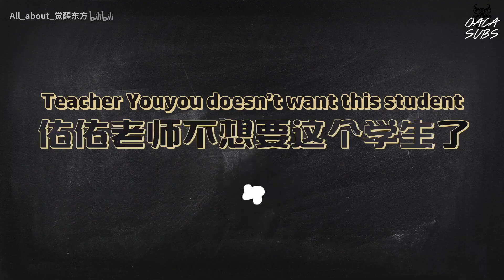[ENG] OACA Youth Supply Station E02: Youyou and Daniel's Language Lesson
Youyou is back to teach everyone some English! Well. He tries his best.